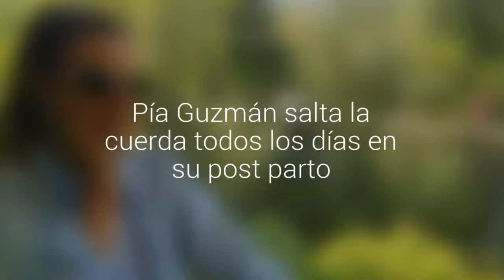Pía Guzmán salta la cuerda todos los días en su post parto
La ex modelo de "Rojo" logró recuperar su figura realizando 1.500 saltos en intervalos de 150.